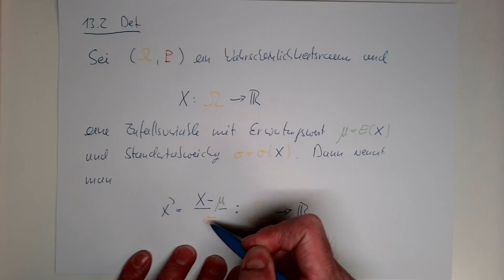Stochastik: §13 Standardisierung (Teil 2)